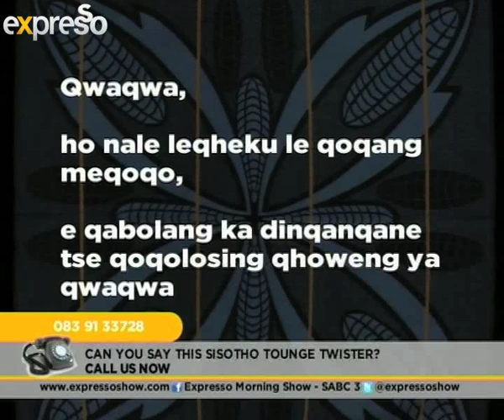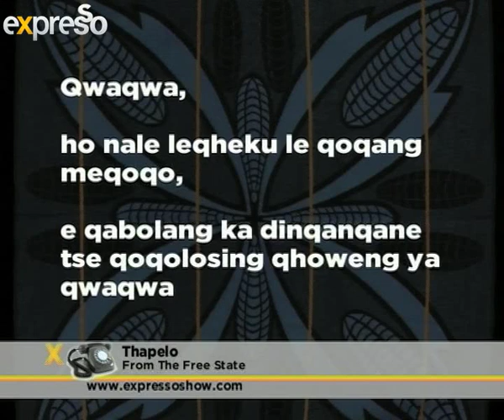Basotho Culture with Lesedi FM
The majority of Sesotho speakers reside in the Free State Province and Gauteng Province (77.5%). Sesotho describes the language and not the people who are known as the Basotho. The Basotho are also known as the Southern Sotho. Chief Moshoeshoe I is the reputed founder of the Sotho nation (including Sepedi and SeTswana speakers) in the mid to late 1700's. The Chief united many Nguni and Sotho clans after the devastating wars of Difaqane (Shaka's programme of expansion and nation building) into what is now known as the Kingdom of Lesotho, including the Free State and southern Gauteng regions. In 1884, Lesotho became a British protectorate and became an independent country in 1966. The arrival of missionaries, Boer settlers and the incorporation into the monetary economy impacted on the Basotho social life and worldview. Most converted to Christianity and developed a strong literary tradition. Democracy was established with difficulty in Lesotho, with the first elected leader being eventually removed by coup in 1986. From 1990, a new period of elective government began.